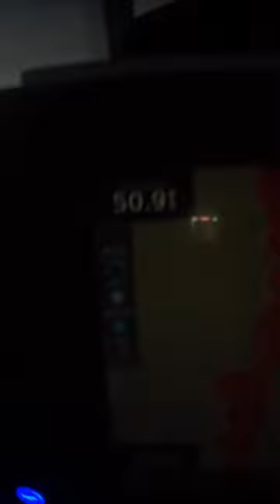Offshore Tybee Island Savannah GA kingfish tournament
Kingfish tournament benefiting the kiddos

ABOUT: American Fishing Charters was started by Jimmy Armel after he was medically retired from the Army Rangers for combat related injuries.  Jimmy was physically dependent on alcohol while struggling with losing his purpose as an Army Ranger.  One night Jimmy nearly took his own life, his dog Skiff stopped him by crawling into his lap.  After going through DT's Jimmy knew his calling was the ocean.  Jimmy also has started which helps front line veterans get on the water and get guidance on transitioning to the civilian world.
Jimmy will show you how to catch fish off of Tybee Island Georgia which is just outside of Savannah.